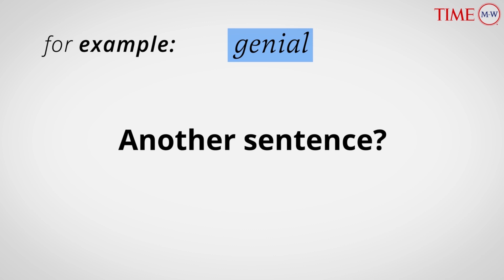Word Of The Day: GENIAL | Merriam-Webster Word Of The Day | TIME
Genial (adj) : friendly or mild.